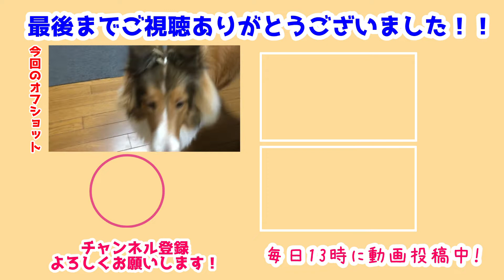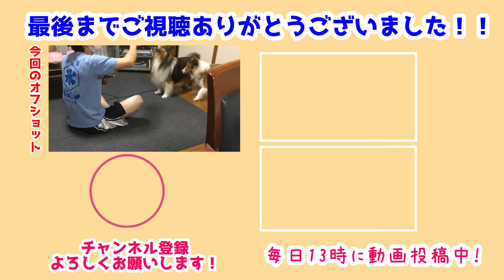【シェルティ】兄ちゃんが遊びに来たよ!【VR持ってきた後編】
兄ちゃんが3連休を使っておうちに来ました✨
VRで遊んだり瑞鶴たちとのんびりしたり素敵な休日を過ごしました✨
後編で兄ちゃん編はいったん終わり👌

たくさん遊んではしゃいだ3日間でした💪
敵と戦うVR…私もやらせてもらいましたが…リアルすぎて
怖い怖い無理無理って騒いでました😂
ぱぱも兄ちゃんもみんな爆笑しててむむってなりました🤔

瑞鶴たちはとっても心配そうにしてたって聞きました😂

前作→【シェルティ】兄ちゃんが遊びに来たよ!【VR持ってきた】